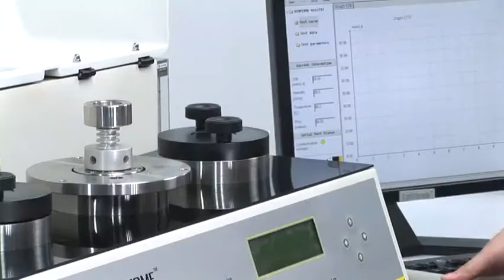ASTM D3985 How to Test Gas Permeable Contact lenses - Labthink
This equipment utilizes the coulometric sensor method to test the oxygen transmission rate of flexible films, sheets, foils and packages. It can test 3 specimens in one operation with average results.